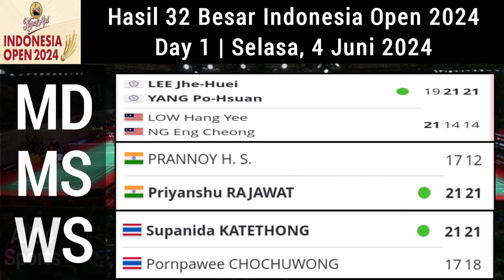Hasil Babak 32 Besar Indonesia Open 2024 day 1 | Sabar Reza ke 16 besar | Anthony Ginting tersingkir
badminton 2024,
bulutangkis 2024,
badminton Indonesia,
bulutangkis Indonesia,
berita bulutangkis hari ini,
berita bulutangkis terbaru,
hasil badminton hari ini,
hasil badminton tadi malam,
hasil bulutangkis tadi malam,
hasil bulutangkis terbaru,
hasil badminton live hari ini,
hasil bulutangkis live hari ini,
badminton live Inews tv dan MNCTV
badminton live BWF TV
hasil badminton 2024,
hasil bulutangkis 2024,
hasil BWF world tour 2024 hari ini,
badminton result today,
Kapal Api Indonesia Open 2024
jadwal Indonesia Open hari ini,
jadwal Indonesia Open 2024 hari ini,
hasil kapal api Indonesia open 2024 hari ini,
kapal api Indonesia Open 2024 result,
kapal api Indonesia Open 2024 live streaming,
hasil badminton Indonesia Open 2024,
hasil bulutangkis Indonesia Open 2024,
hasil Indonesia Open 2024 badminton,
hasil Indonesia Open 2024 bulutangkis,
hasil Indonesia Open 2024 live hari ini,
kapal api Indonesia Open 2024 live Inews tv dan MNCTV,
hasil wakil Indonesia di Indonesia Open 2024 hari ini,
daftar pemain Indonesia yang lolos ke babak 16 besar Indonesia Open 2024,
satu wakil Indonesia lolos ke babak 16 besar Indonesia Open 2024,
dua wakil Indonesia tersingkir di babak 32 besar Indonesia Open 2024,
kapal api Indonesia Open 2024 live in Istora Senayan Jakarta
sabar Reza lolos ke babak 16 besar Indonesia Open 2024,
Rahmat Yeremia, Anthony Ginting tersingkir di babak 32 besar Indonesia Open 2024,

Hasil 32 besar Indonesia Open 2024 day 1 || Selasa, 4 juni 2024

Mayu MATSUMOTO [7]
Wakana NAGAHARA
Julie FINNE-IPSEN
Mai SURROW
LU Ching Yao
YANG Po Han
Bjarne GEISS
Jan Colin VOELKER
Treesa JOLLY
GAYATRI GOPICHAND PULLELA
CHENG Yu-Pei
SUN Yu Hsing
Kenta NISHIMOTO
Anthony Sinisuka GINTING [7]
Rasmus KJÆR
Frederik SØGAARD
CHEN Bo Yang
LIU Yi
Aaron CHIA [5]
SOH Wooi Yik
Vinson CHIU
Joshua YUAN
Sabar Karyaman GUTAMA
Moh Reza Pahlevi ISFAHANI
Rahmat HIDAYAT
Yeremia Erich Yoche Yacob RAMBITAN
Supanida KATETHONG
Pornpawee CHOCHUWONG
Priyanshu RAJAWAT
PRANNOY H. S.
LEE Jhe-Huei
YANG Po-Hsuan
LOW Hang Yee
NG Eng Cheong
TANG Chun Man [7]
TSE Ying Suet
CHOONG Hon Jian
GO Pei Kee